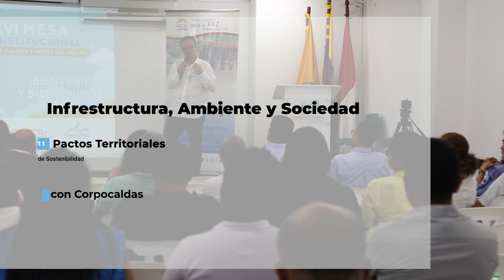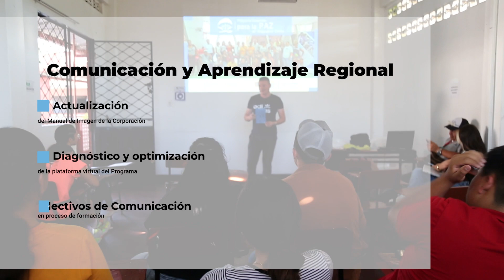Procesos PDPMC - Oct 2023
Avance de procesos de las líneas de trabajo del Programa Desarrollo para la Paz del Magdalena Centro para dar cumplimiento al Plan Estratégico 2023